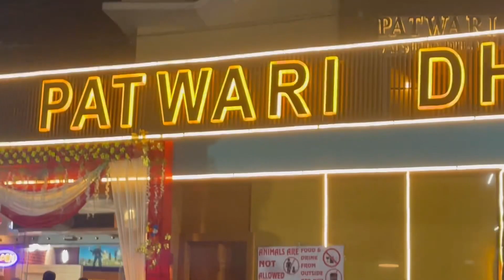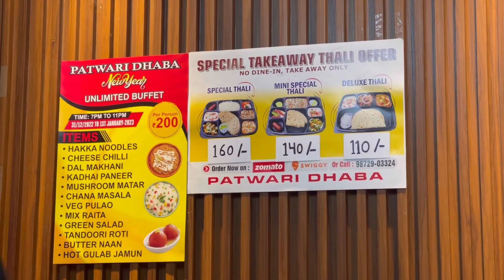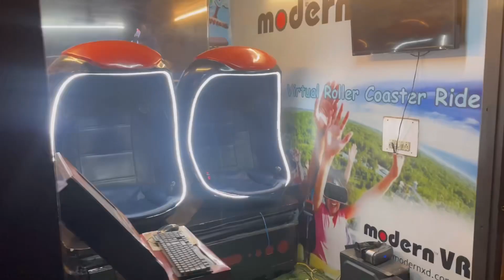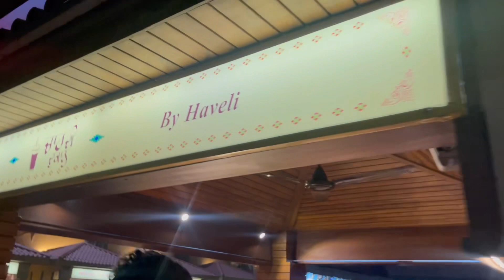New Year Party 2023 l First Video of the Year